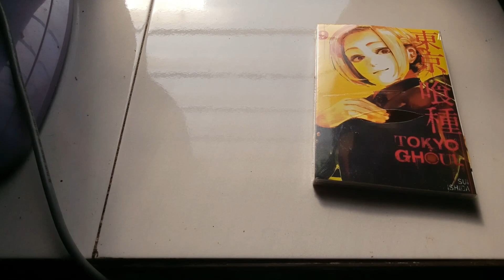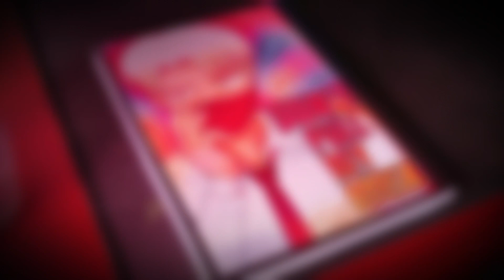I PRINTED MY FIRST COMIC BOOK!